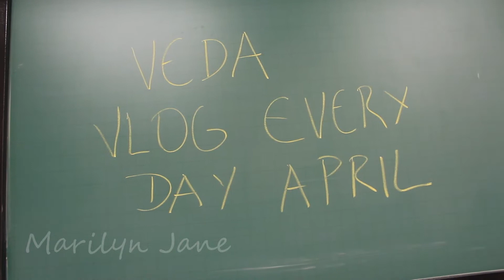VEDA - VLOG EVERY DAY APRIL - VÍDEO TODOS OS DIAS NO MÊS DE ABRIL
Um vídeo por dia no mês de abril!